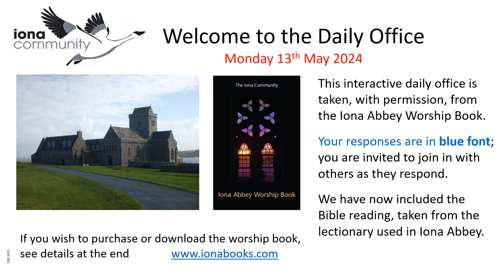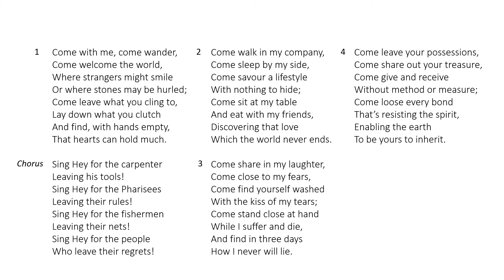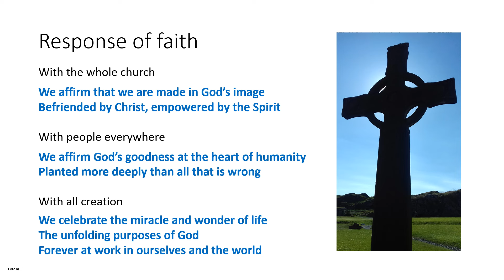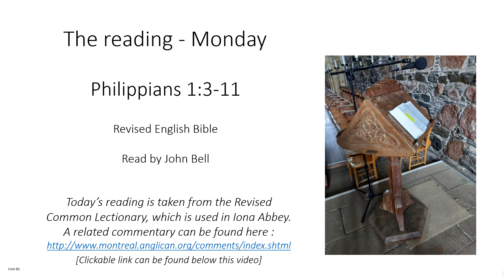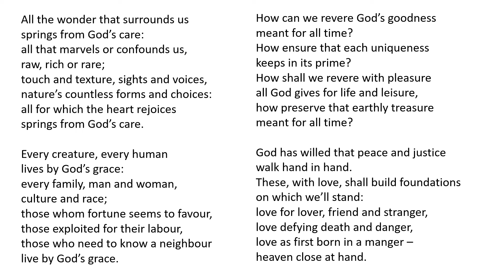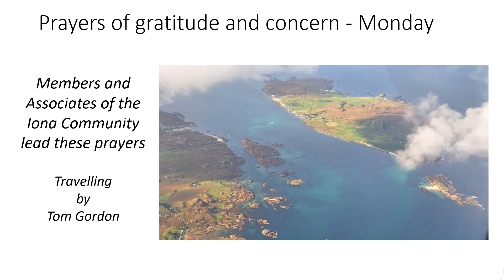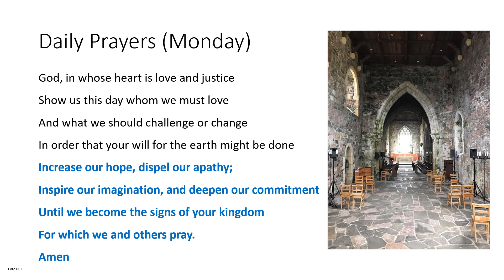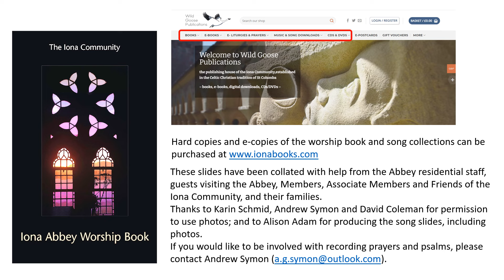Morning Worship with the Iona Community Monday 13th May 2024